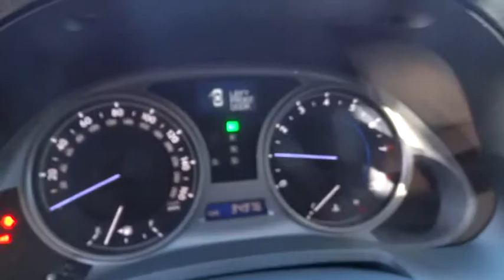2008 LEXUS IS 250 Redding, Eureka, Red Bluff, Chico, Sacramento, CA 85057811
2008 LEXUS IS 250
2008 LEXUS IS 250 4DR SPORT SDN RWD - Stock#: 85057811 - VIN#: JTHBK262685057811